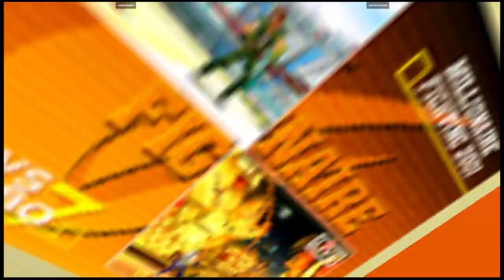CVS2 | saikyokastro VS psychochronic | 🇺🇸🇨🇦 Fightcade Flycast